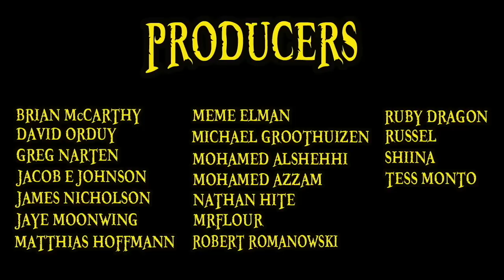The Donquixote Family Explained | One Piece 101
In this edition of One Piece 101, we examine the Donquixote family, led by former world noble, Doflamingo and consisting of: Trebol, Diamante, Pica, Vergo, Monet, Sugar, Baby 5, Buffalo, Senor Pink, Lao G, Giolla, Dellinger, Gladius and Viola.